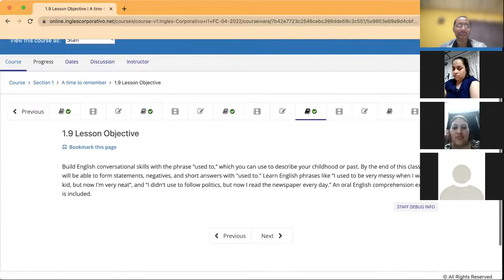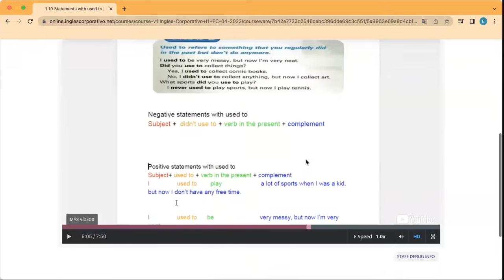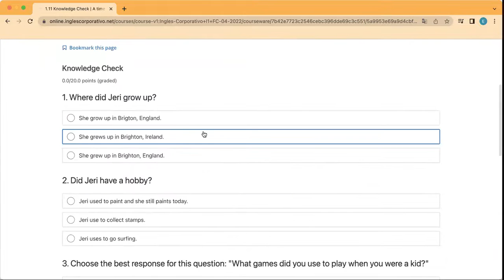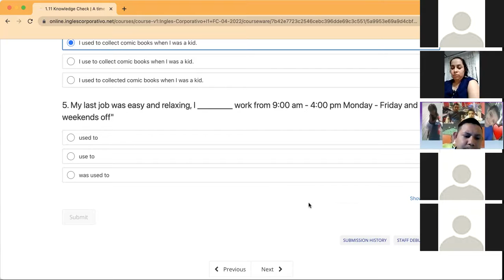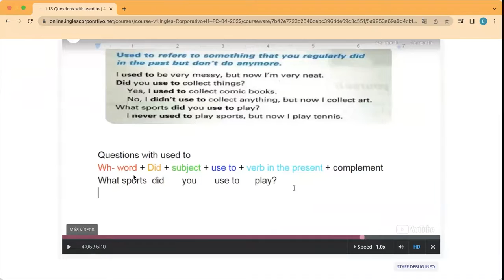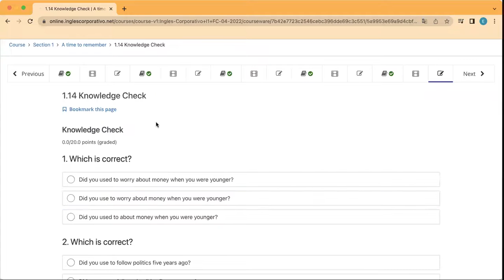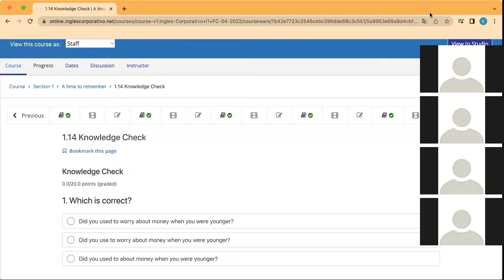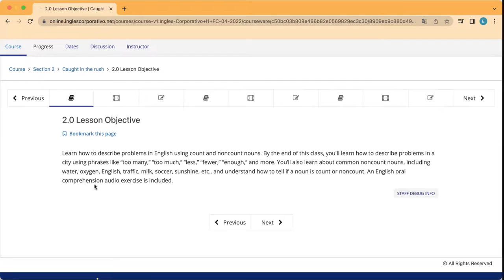Ingles Corporativo- Day 3 Used to